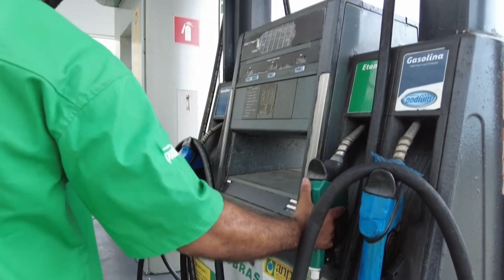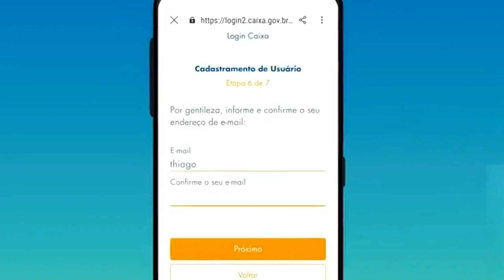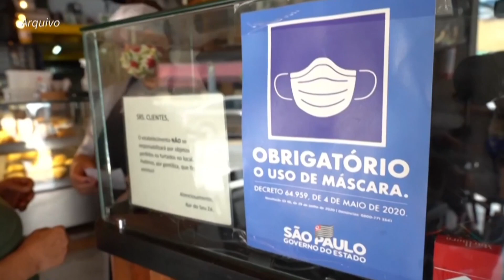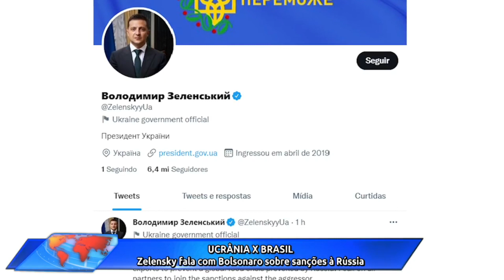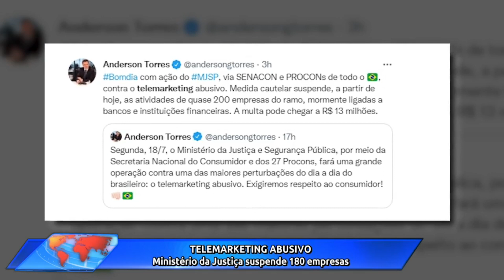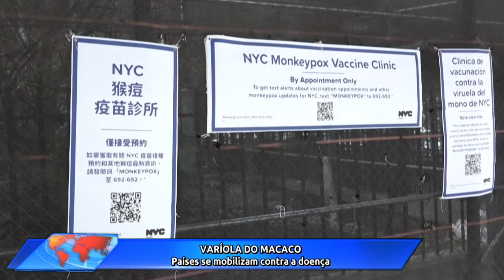Jornal das 18h30 | Segunda-feira (18/jul/2022)